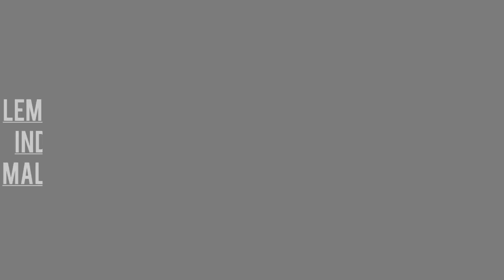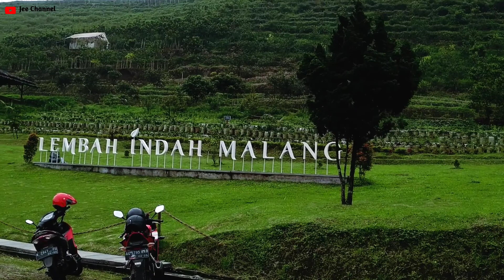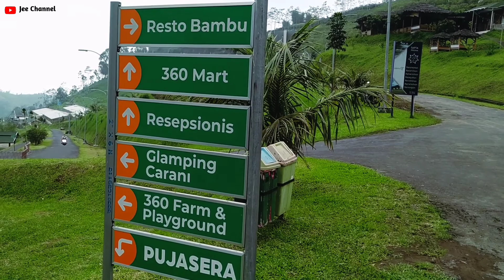Review Wisata Lembah Indah - Gunung Kawi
Wisata Lembah Indah Gunung Kawi ini baru buka pada Maret 2020. Dengan luas sekitar 18 hektare, destinasi ini tak hanya memiliki pemandangan alam yang memukau, tapi juga beragam wisata edukasi yang berguna untuk pengunjung.

Wisatawan yang datang bisa langsung mempraktikkan bercocok tanam di area persawahan dan perkebunan terasiring di sini. Spesialnya lagi, hasil bumi tersebut dikelola langsung oleh pihak objek wisata untuk bahan pangan di restoran setempat.

Selain dikenal sebagai lokasi wisata alam yang menakjubkan, Lembah Indah Gunung Kawi terkenal dengan glamping dan camping ground, lho. Kalau kamu ingin menikmati suasana malam hari di sini, bisa banget untuk menyewanya.